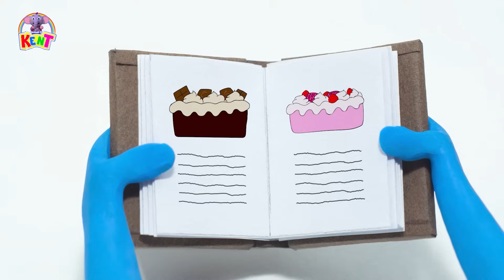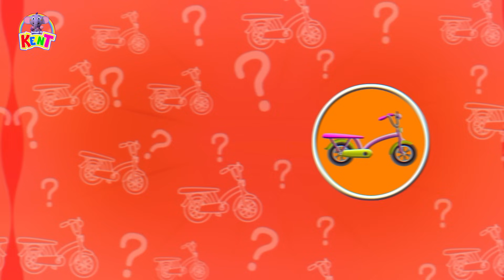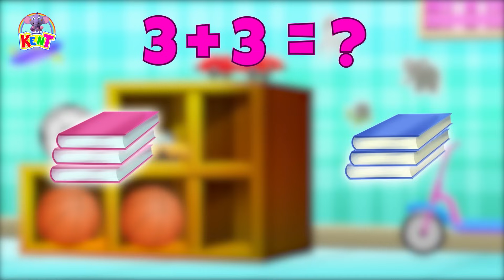Learn Vehicles With Kent | Çocuklar Için Eğitici Videolar | Kent The Elephant Turkish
Bu videoda okul öncesi çocuklar dondurma kamyonu, araba vb. aletlerin nasıl yapıldığını öğrenecekler. Aynı zamanda gerçek seslerini de duyarlar. Kent ile doğru Aracı tahmin edin ve eğlenirken öğrenin!